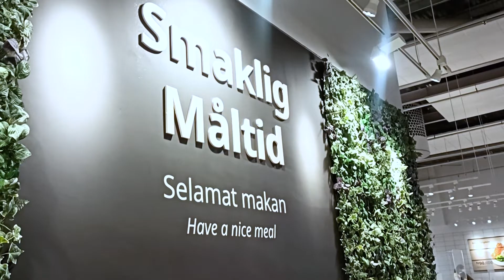Dessert Paling Rekomended di IKEA Kota Baru Parahyangan Bandung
Universitas Ciputra